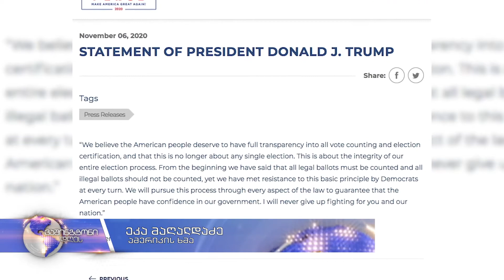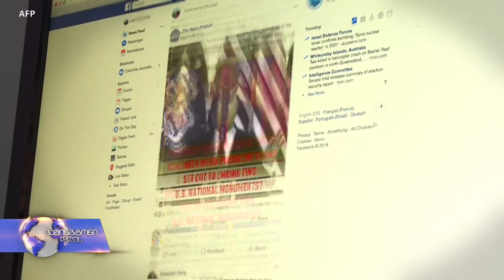დეზინფორმაცია და აშშ-ის საპრეზიდენტო არჩევნები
2016 წლიდან დღემდე ამერიკაში არჩევნების უსაფრთხოებაზე საუბრისას განსაკუთრებით დიდი ყურადღება დეზინფორმაციას და ამომრჩეველზე გავლენის მოხდენის მცდელობას ეთმობოდა. განსაკუთრებით კი გავლენის იმ ოპერაციებს, რომლებიც უცხოეთიდან იმართებოდა.